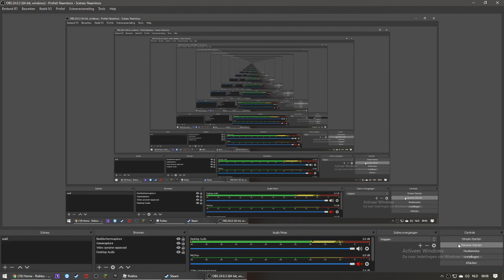SCR Faymere Green SB Depot to Llyn-by-the-Sea